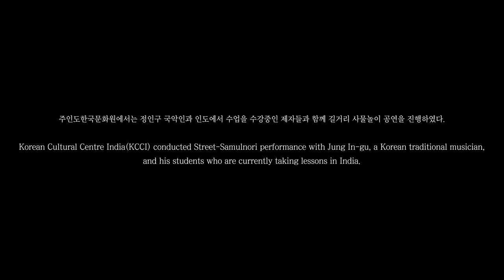KCCI’s Samulnori Team | Electrifying Busking Performance at India Gate!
Get ready to experience the mesmerizing rhythms of Samulnori like never
before!✨

The talented KCCI’s Samulnori team recently held the 2024 International Gugak Workshop in India from July 1st to July 12th. To top off this incredible journey the team at India Gate did a stunning busking performance that you won't want to miss!

Watch as the rich, vibrant sounds of traditional Korean percussion fill the air, bringing a unique cultural fusion to one of India's most iconic landmarks.

Enhance your appreciation for the dynamic art of Samulnori and be a part of our cultural journey. Leave your thoughts and comments below – we love hearing from you!